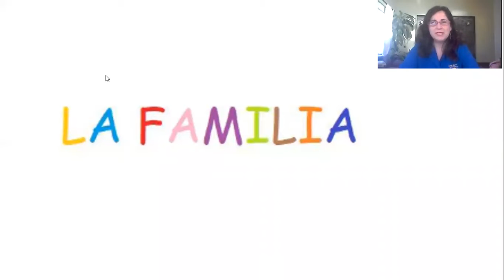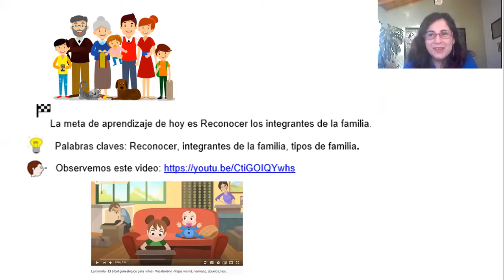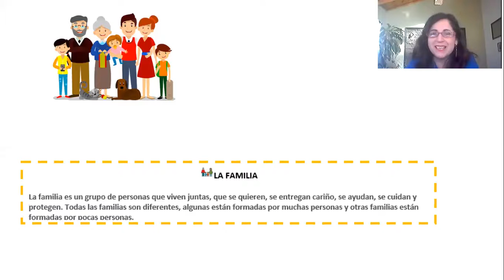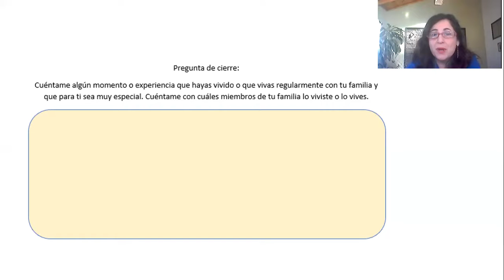01 de Junio Nivel Medio Mayor A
Nivel Medio Mayor A
Comprensión del Entorno Sociocultural
Ingrid Escobar Zepeda